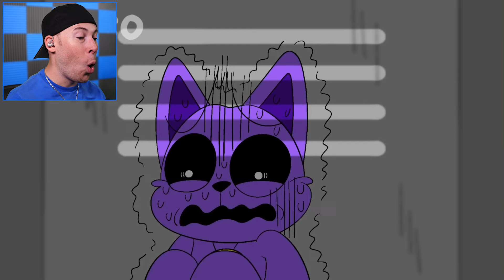FUNDAMENTAL PAPER EDUCATION ANIMATIONS (You Will Laugh)